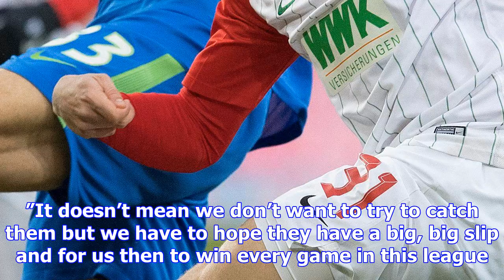Chelsea and manchester united scouts watch augsburg ace philipp max ahead of potential january swoop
In for the Phil German left-back could be on his way to the Premier League next month, with both squ...